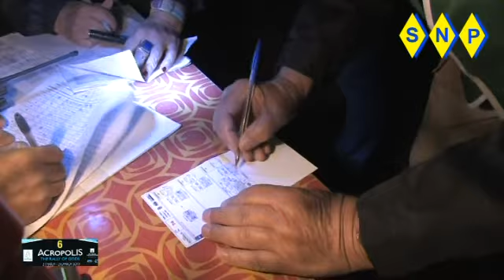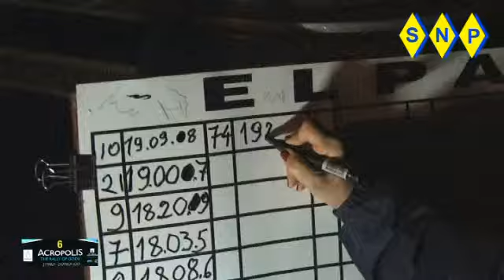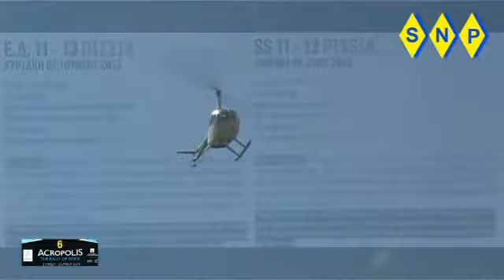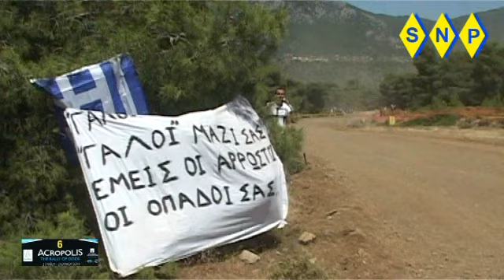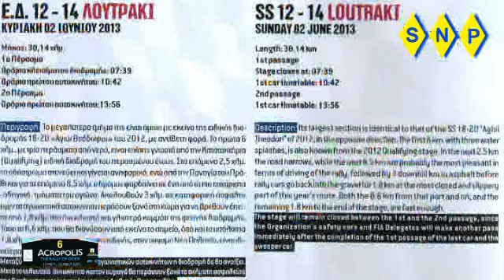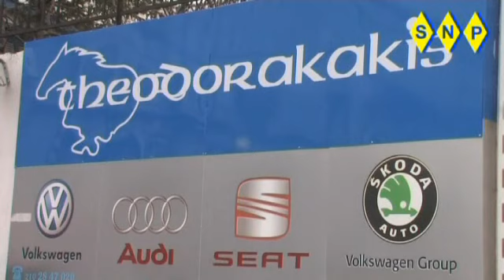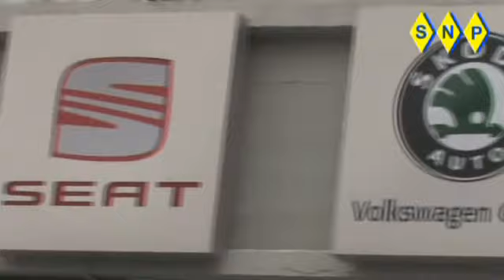vw polo wrc acropolis rally 2013